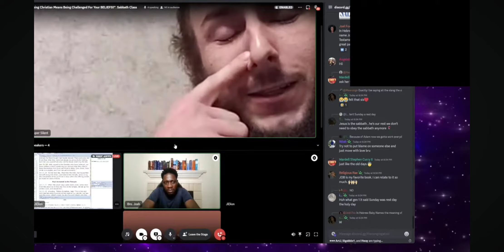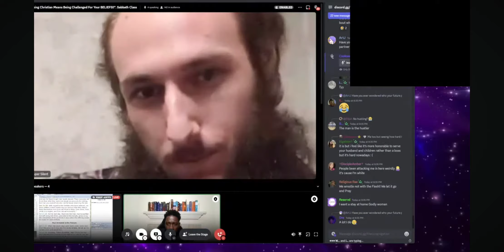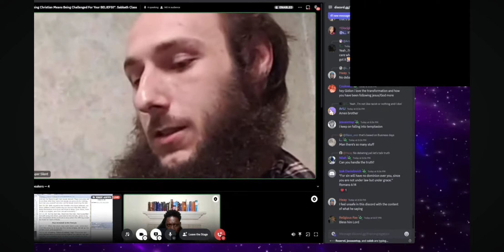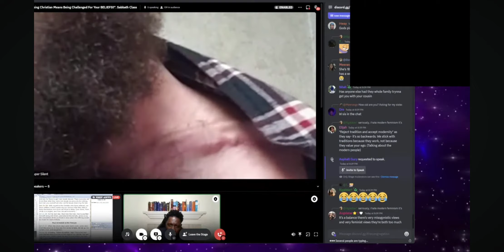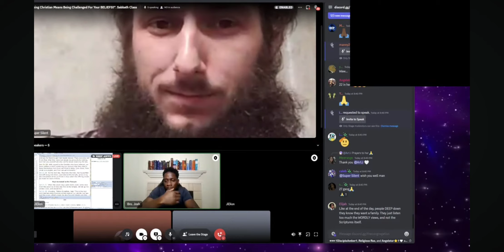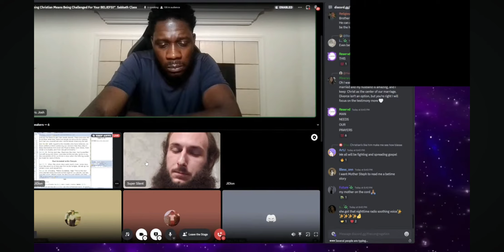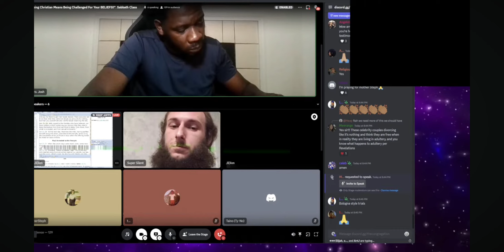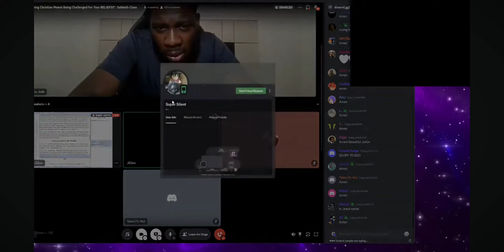Jidion&BroJosh Find M6iiM3 of RU@GiDeon1444 @TroyBlack Russia prophecy.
22 minutes for Troy Blacks Prophetic word on this topic. Check out his book. And Jidions discord.
His is M6iiM3 Of RU
Mccracken King Ken Poston Jr. Attorney and Judge of and at law
M6iiM3
 Dear Chairwoman Elliott: This letter constitutes a formal complaint filed pumsnt to 2 U.S.C. § 437g(a) of dhe.